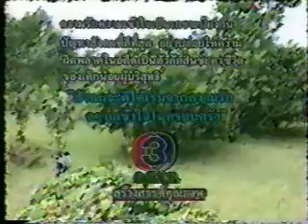ไม้เมือง : MaiMuang 101 END